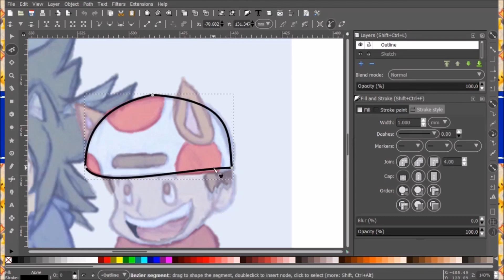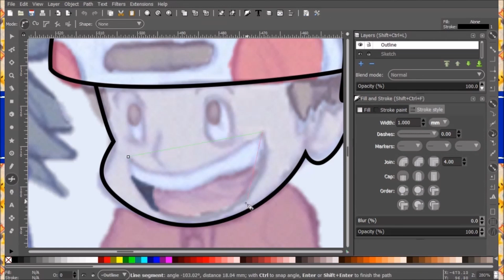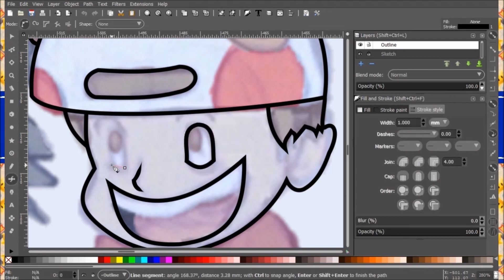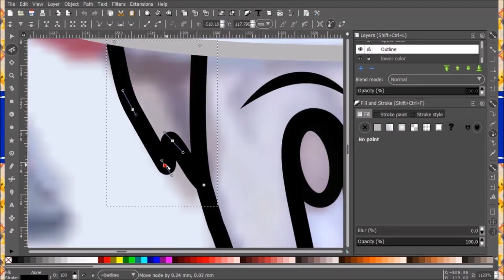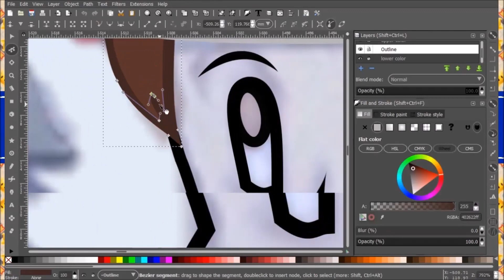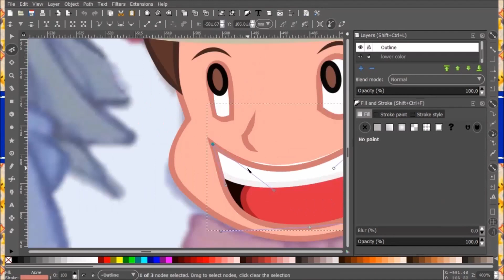How to Start Digital Art TODAY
Here's a throwback art video from my old channel. I condensed it to be more concise and also hopefully more helpful in helping anyone stuck at home to get started with digital art for free with Inkscape. Feel free to go at your own pace and follow along with your own sketches as we transform them into clean, professional vector art. Vectors! With MAGNITUDE and DIRECTION. And remember "If you can dream it, you can do it!" Hope y'all enjoy!

Songs Used Are Listed Below And Belong to Nintendo Inc.
 "Overworld" Super Mario Bros. 2
 "Shiver Mountain" Paper Mario 64
 "Castle Theme" Super Mario 64

Merch ('Tis Very Limited Currently, But More Will Be Added Soon)

JOIN THE CREATOR CREW DISCORD

Welcome to the channel, my name is James Candland and I'm a creator. I love to draw, write music, design, imagine and explore.

Now go out and be creative. Help others along your way.